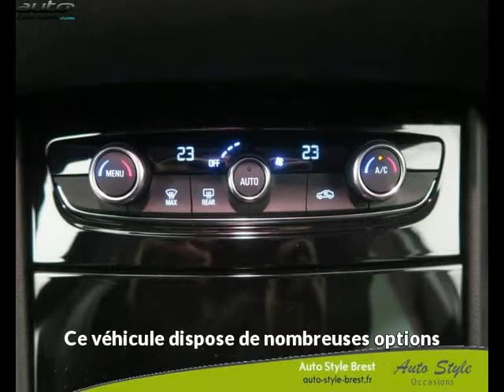Opel grandland x occasion visible à Brest présentée par Auto style brest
Cette Opel grandland x occasion disponible à Brest dans le 29 est mise en vente par Auto style brest - 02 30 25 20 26 - tous les détails sont